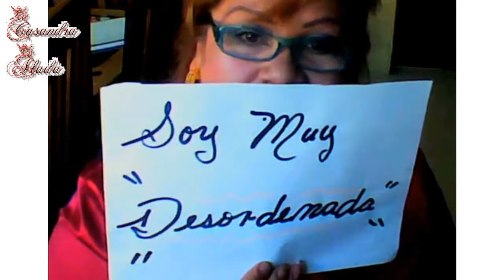TAG MIS SECRETOS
FUI NOMINADA POR
LENIJUDITH
LINDA150402
Y MIS NOMINDAS SON:
MARITA1JP
YURICO2011
tereositalicante
ElrincondePil
EVELINIKI
DIABLAX2
MUCHAS GRACIAS CHICAS POR NOMINARME ,,LAS QUIEROOOOO